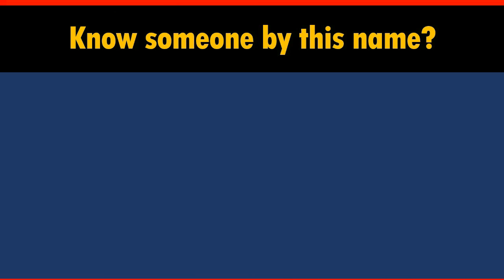How to Say Your Name MCCAIN in Chinese?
*Formal* Chinese translation of your name MCCAIN. This video shows how native Chinese speakers pronounce and write it (the stroke sequence in Chinese).

-- topic suggestion
-- constructive feedback
-- quick questions